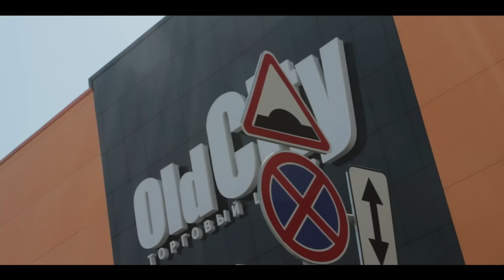OLDCITYDRIFT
II этап чемпионата Беларуси по дрифту

Minsk Belarus 2016